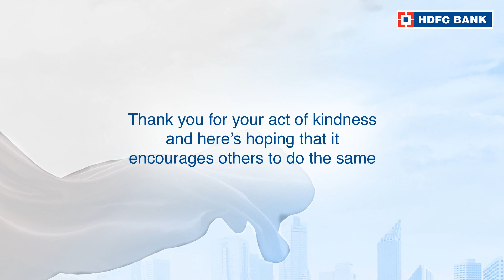Click to watch the story of Santosh Shinde, OurNeighbourhood Hero of Nighoje, Pune